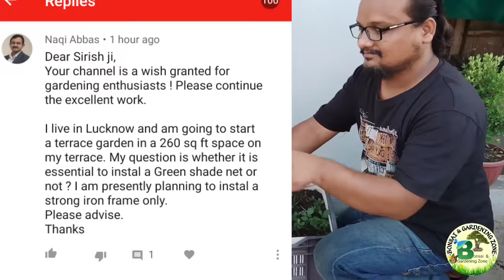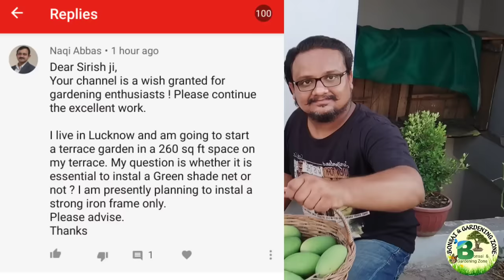Mango Stone Grafting With Updates ~ आम पर गुठली कलम का आसान तरीका~ How To Do Grafting In Mango Tree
How to do Stone Grafting in Mango. Complete Training On single stone Grafting and double stone Grafting, with full updates.
इस वीडियो में मैं आपको  बीज से उगाए हुए आम के पौधे में स्टोन ग्राफ्टिंग करके बताने वाला हूं जिसे गुठली कलम भी कहते हैं. मैं आपको दो ग्राफ्टिंग मेथड्स बताऊंगा, सिंगल और डबल स्टोन ग्राफ्टिंग, जिसे आप भी अपने घर पर बड़ी ही असानी से कर सकेंगे. इस विडियो में मैं कलम बांधने का पूरा तरीका डिटेल में समझाउंगा, वो भी अपडेट के साथ.  स्टोन ग्राफ्टिंग क्या होती है, ग्राफ्टिंग क्यों फेल हो जाती है, हंड्रेड परसेंट सक्सेसफुल ग्राफ्टिंग के लिए  क्या करना चाहिए. और कैसे आप स्टोन ग्राफ्टिंग से तैयार पौधे को गमले में भी उगाकर 2-3 साल में ढेर सारे आम पा सकते हैं.
Also Watch These Amazing gardening videos:

➡️ लौकी घीया / तुरई / करेला /खीरा के छोटे फल सड़कर नहीं गिरेंगे कीजिये ये ऑर्गेनिक उपाय Stop Fruit Drop
➡️ How To Grow Capsicum From Fresh Seeds At Home For Free ~ Growing Colorful Bell Pepper In Pot
➡️ Is tarah gamle me ugaiye badi badi Patta Gobi : How To Grow Cabbage in Containers : Full Updates
➡️ Gamle Me Dher Sari Arbi (Taro) Ugane Ka Tarika ~ How To Grow Taro In Pot From Sowing To Harvesting
➡️ 10 रुपए में उगाइये 10 किलो अदरक ~ Secret To Grow Tons Of Ginger In Container ~With 10 Months Updates
➡️ गमले में बड़े कद्दू उगाने का पूरा तरीका ~ How To Grow HUGE Pumpkins In Pot ~ Full Update ~
➡️ Best Method To Grow Cucumber Plant In Pot 🥒From Seed To Harvest : Gamle Me Ugaiye Dher Sare Kheere
➡️ छत पर इतने सारे आम गमले में ऐसे उगाता हूँ ग्राफ्टिंग से ~How to grow mango tree from seed and ग्राफ
➡️ढेर सारे चीकू गमले में, बीज से उगाने का सबसे आसान तरीका,3 year Update: Growing sapodilla in pot
➡️ गमले में ढेरों गिलकी / तुरई उगाइए 3G कटिंग से How To Grow Sponge Gourd In Container
➡️ छत पर ढेरों लौकी / घीया उगाइए गमले में 3G Cutting से : Grow Bottle Gourd In Container : Full Updates
@Bonsai and Gardening Zone Hope you find this video helpful.